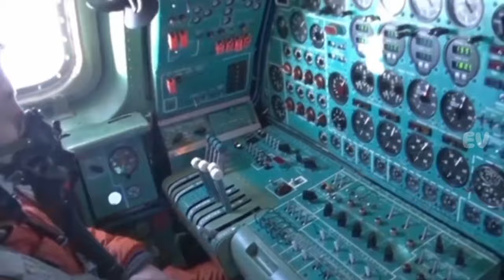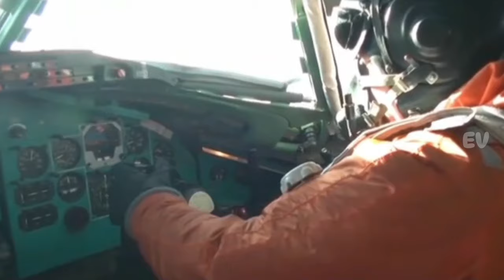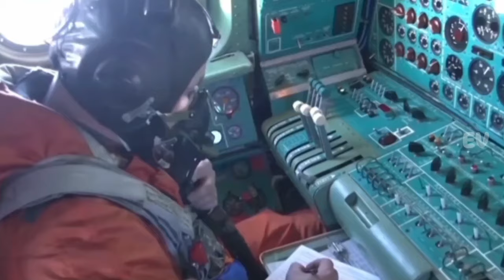TU 95 Pesawat Pegebom Strategis Paling Di Takuti Pembawa Bom Nuklir Milik Rusia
TU95,Tupolev,SovietAirForce,ColdWar,AviationHistory